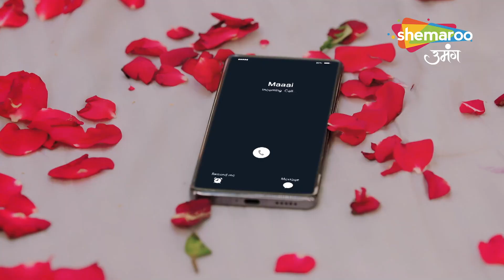गौना एक प्रथा - एक अधूरी प्यार की कहानी | Full Episode | Urvashi Ki Natunki | Shemaroo Umang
Language : Hindi
Theme : Drama

o Watch Shemaroo Umang on the networks:

 Tata Play : 1230
 Freedish : 20
 Airtel : 529
 Dish Tv : 1212
 D2H : 1483
 GTPL : 474
 DEN : 808
 Hathway : 518
 NXT Digital : 244

Cover Topics :

Urvashi, gauna New Episode